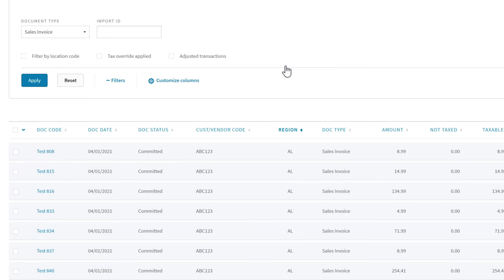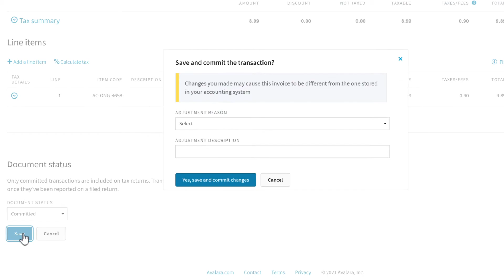Find and edit transactions - AvaTax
Use search criteria to find the exact transaction you need.